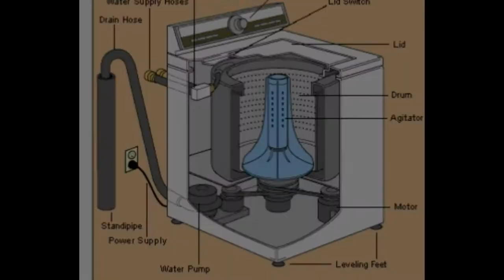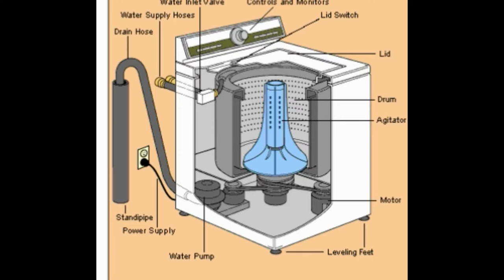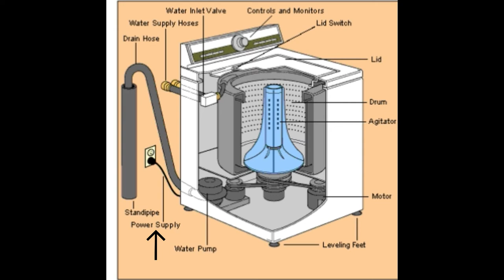Control System VLOG